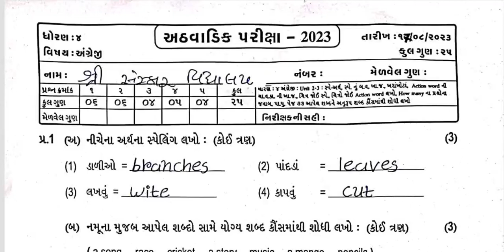Std4 English Test Paper Solution 17 08 23